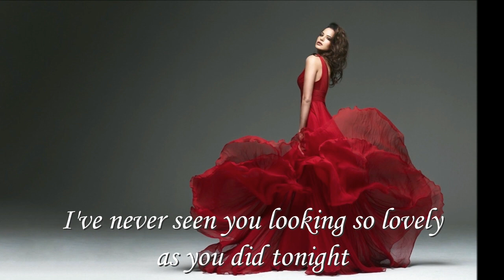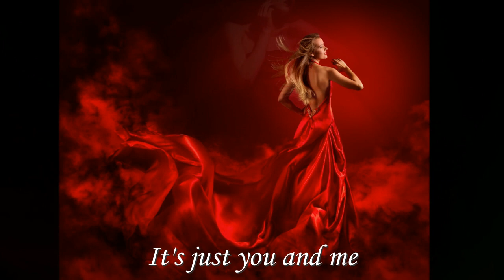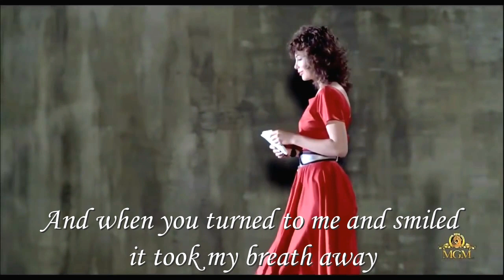Chris de Burgh - Lady in Red (1986) (Stereo / Lyrics)